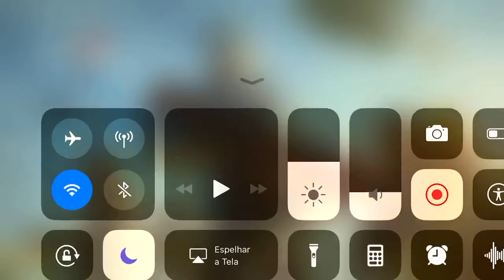Modern Combat Versus - S.W.A.T Br VS Arena Gaming #14